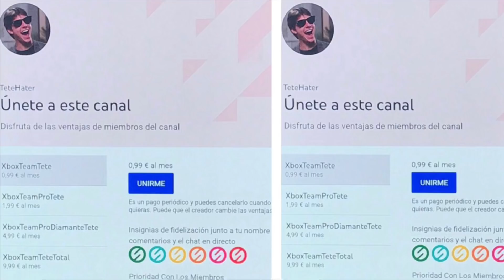¡¡¡SI Eres De Xbox Enhorabuena!!!